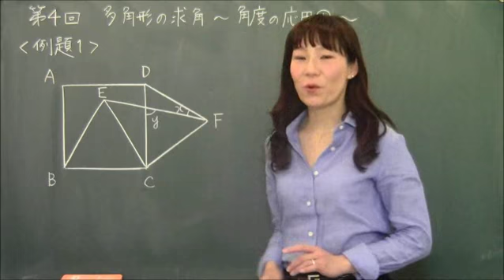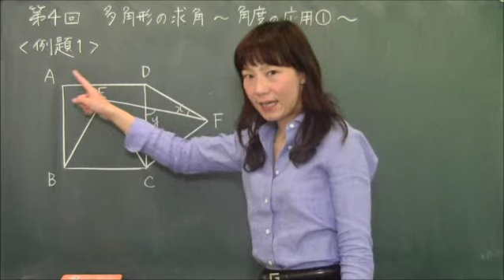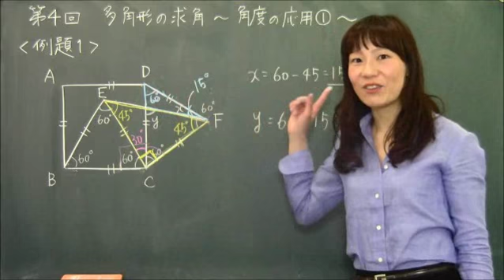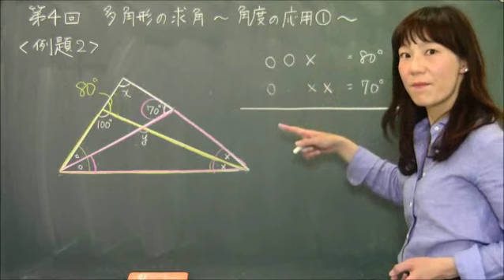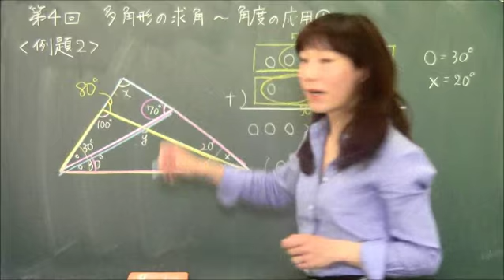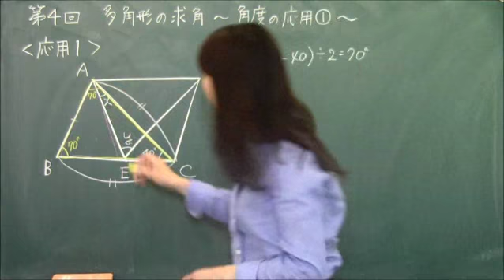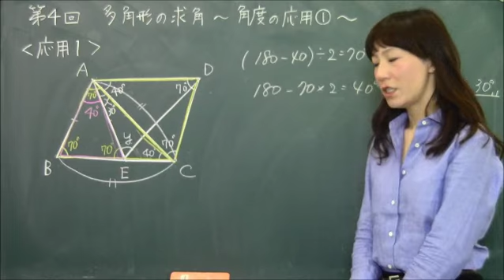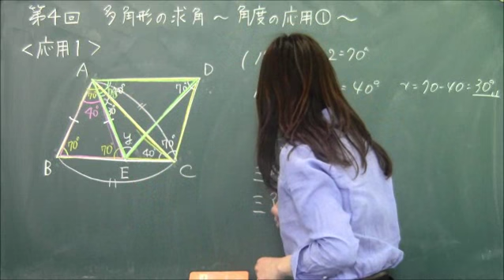第4回 多角形の求角～角度の応用①～ 【きょうこ先生のはじめまして受験算数 図形編】 ｜ 朝日小学生新聞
『きょうこ先生のはじめまして受験算数　図形編（安浪京子・著）』
【amazon】

『きょうこ先生のはじめまして受験算数 数・割合と比・速さ編（安浪京子・著）』
【amazon】

『中学受験　６年生の親がすべきこと　53の悩みにお答えします（安浪京子・著）』
【amazon】